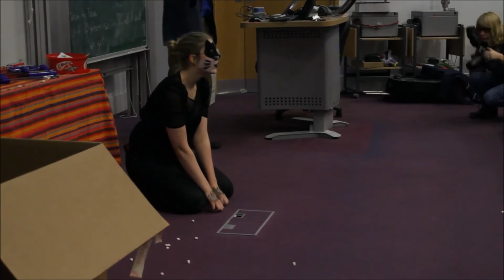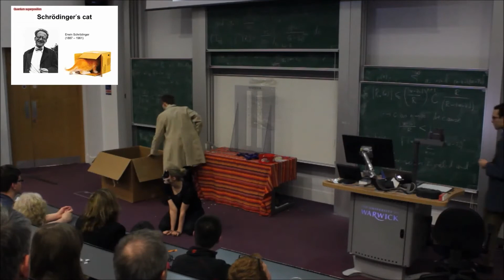Schrodinger's cat recreated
Can a cat be in a quantum superposition? Excerpt from a Warwick Physics Xmas Lecture by Gavin Morley on future quantum technologies, 27th November 2013. The actors are Rebecca Bailey and Tim Kaufmann. Lecture organised by Ally Caldecote. Filmed and edited by Ivan Slobodin. Funding from the Royal Society and the EPSRC. Full lecture available